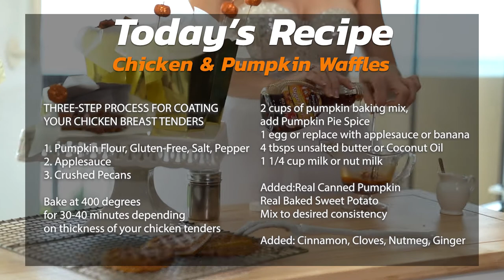Halloween Chicken and Pumpkin Waffles